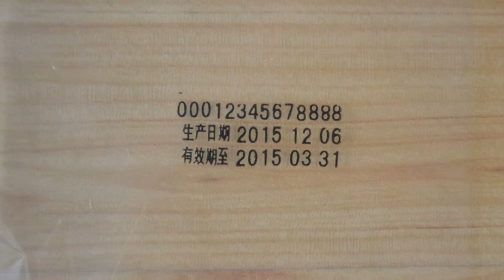2015 China manual ribbon coding machine operation video HP-30 Jinan Dongtai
2015 China manual ribbon coding machine video HP-30 Jinan Dongtai

Applicable materials: plastic film Pt, PE, PVC, OPP, KT, foil, beverage bottle trademark; all kinds of plastic composite materials, plastic bags, paper, stickers, card), leather, cloth; packaging container bags, plastic products; electronic component shell

Parameters:
Powder Voltage: 220V/50HZ
powder: ≤ 40w
Body sizes: 225X220X155MM
weight: 2.5kg

Features:
Manual coders using thermal printing instead of ink coding, take special handling for character type structure, can play in any coding on flexible packaging materials. A code clear, indelible, health clean, no ink contamination of distinctions, is an economical way to print health.

Related application: coding machine for plastic bag, manual coding machine for paper, ribbon coding machine for pvc bags, etc.

bottle sealing machines, Electromagnetic induction aluminum sealing machine, aluminum film sealing machine.+
the model RG500 I is a  hand-held electromagnetic-induction heating apparatus,specializing for aluminum foil sealing of containers made of various materials are sealable.
with small size, light weight, easy operation and a sealing head in the dia, of 60mm, it is suitabe for low-volume production and operation in labes.

The machine operates on the principle of electromagnetic induction: the aluminum foil on the bottle top is highly heated instantaneously ans melted so  that the bottle mouth is closely wrapped and sealed.
the sealing is damp-poof, mould-proof, forgery-proof and thef-poof and prolongs goods storage time.

Jinan Dongtai Machinery Manufacturing Co., Ltd.
Department:       International Trade Department
Post Code/ ZIP:   250100
Contact Person:   Ms.Willow Wu  (sales manager)
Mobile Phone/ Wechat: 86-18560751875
Skype: MayLv1309
Adress: Jichang Road,Lingang Development Zone,Jinan China